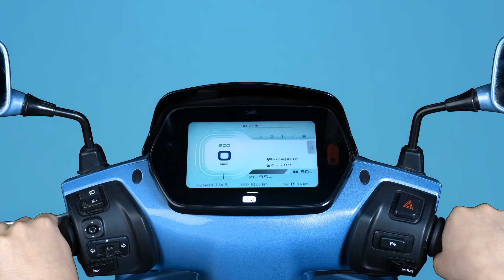TVS iQube Voice Assist - Connect to My Vehicle | TVS iQube Electric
Connecting to your vehicle is now just a command away. Voice Assist on your TVS iQube is here to make you ExperienceElectric easier.